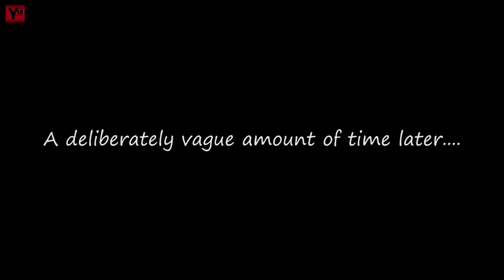Elder Scrolls Online 14: Jilted at the altar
In which I finally vanquish the dreaded Log Roller, leave Ebonheart behind and rescue a "Goblin" bride from unwanted marriage.